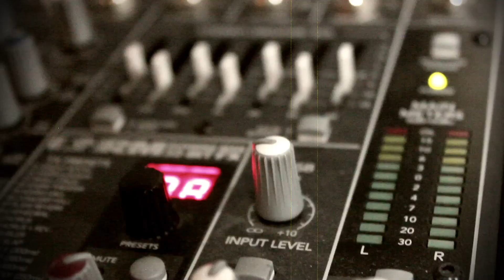Me voy cantando (Remix-Acústico) - VivianOranch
Primer Videoclip de la cantante VivianOranch.
Realizado por @VNDLstore Audiovisual & @ZONA57

Agradecimientos a: Laura Martinez (Guitarra) Kalvo Escándalo (Beat vox) Jonpi-NuestroStylo.com-  Tatiana Neira-ArtStreemMagazine- Meco Saldaña_Zona57.